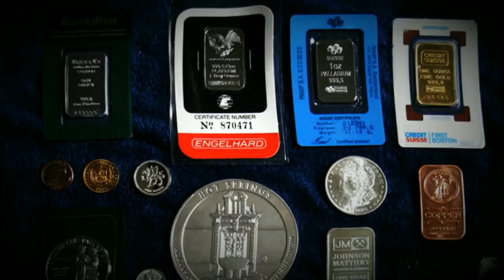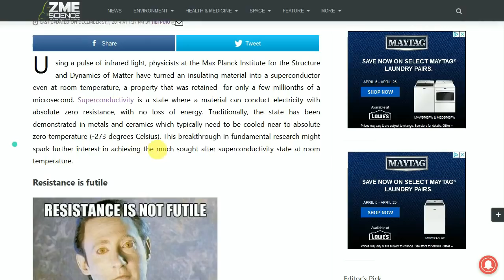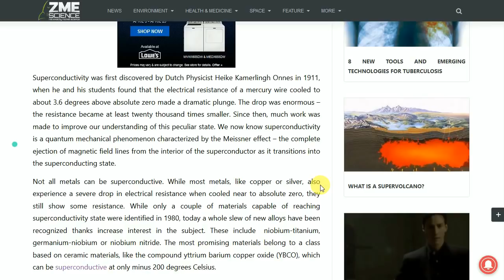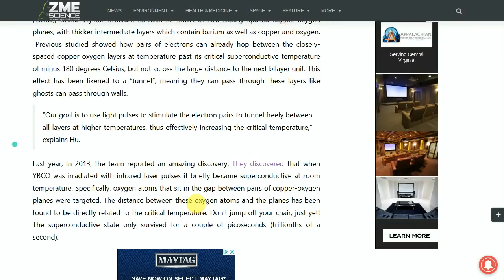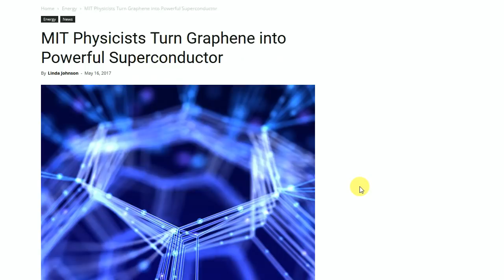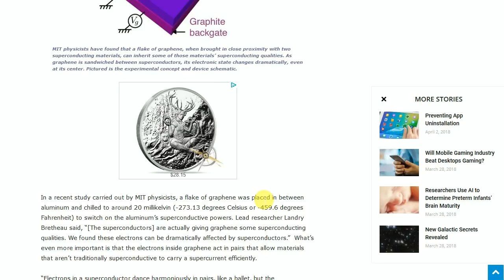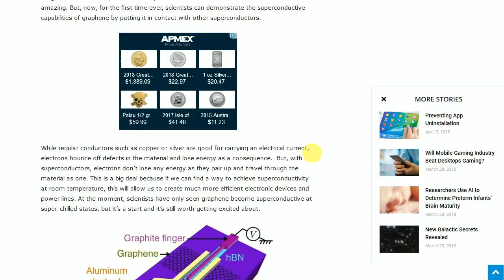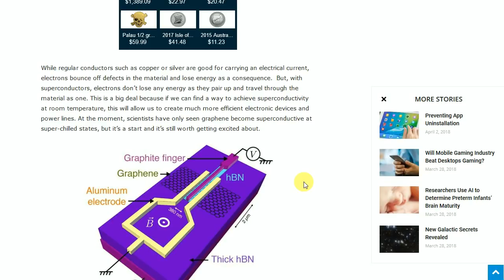Superconductivity: The Future of Silver & Graphene